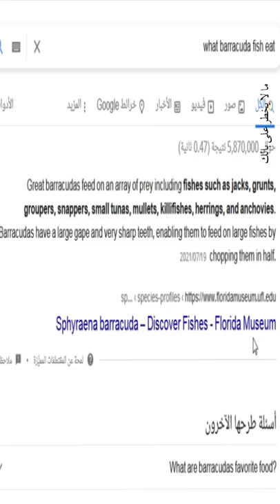Nemo - نيمو | نظريات هتصدمكم في طفولتكم | 26